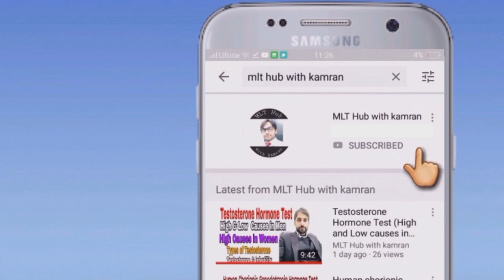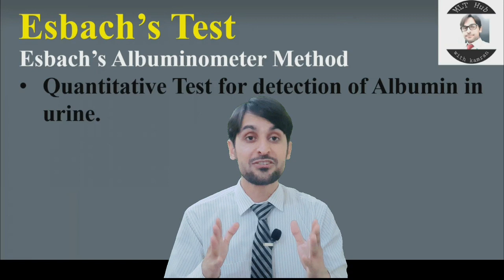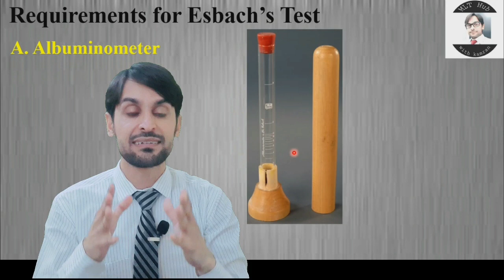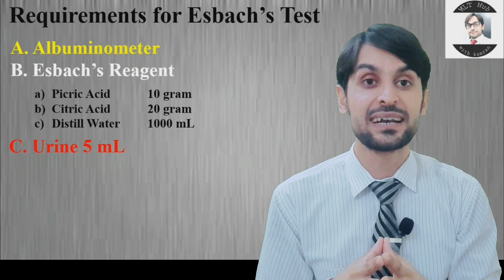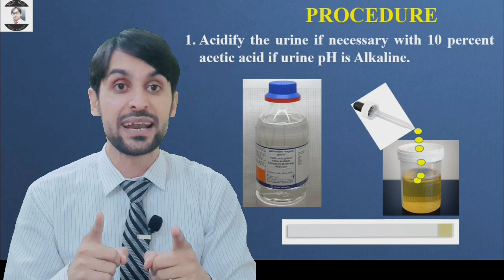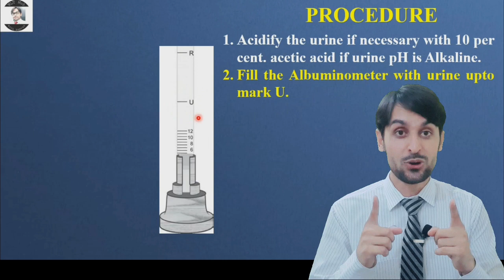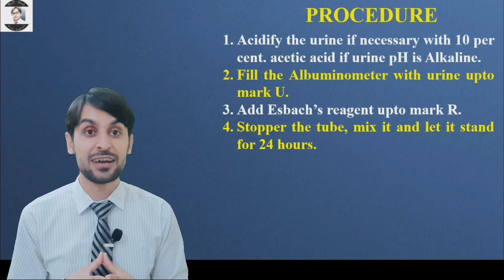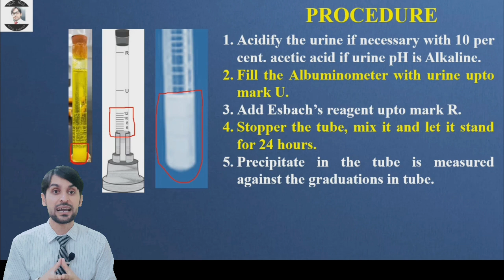Esbach's Test | Practical | Quantitative Estimation of Albumin in Urine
Esbach's test is also called Esbach's albuminometer method. Esbach's test is used for the quantitative detection of albumin in urine and in 24 hour urine sample also. Dear viewers in this video you will learn how to perform Esbach's test.

00:08 | Esbach's test Introduction
01:31 | Principle of Esbach's test
02:10 | Requirements for Esbach's test
03:58 | Procedure of Esbach's test